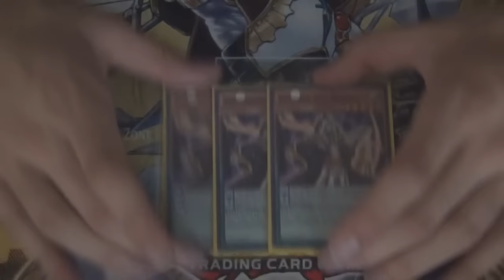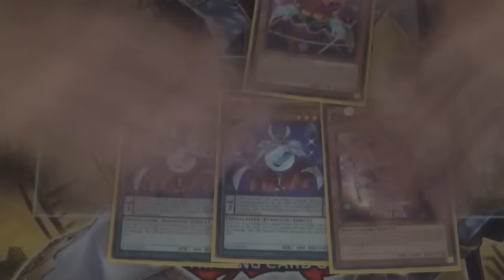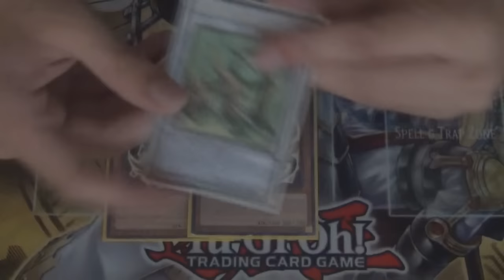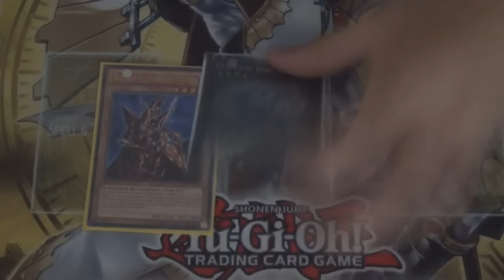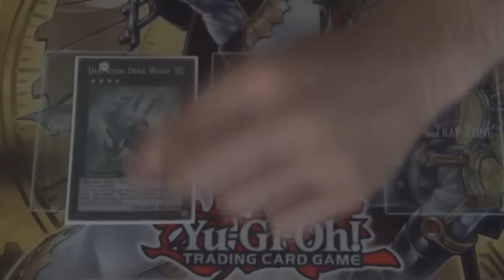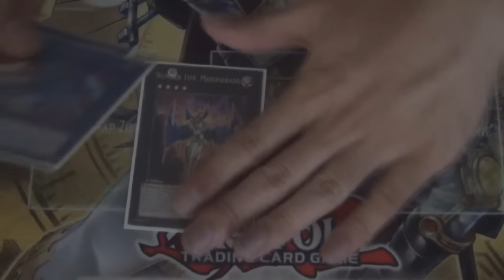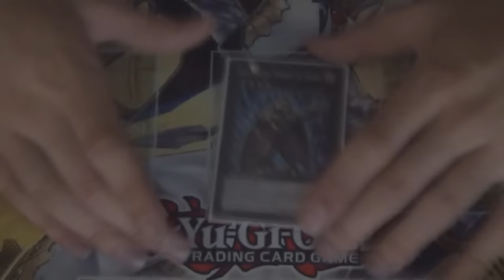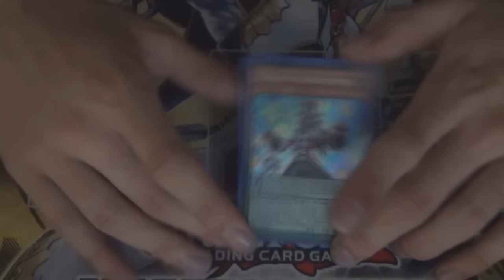Deck Profile - Magician PePe - Matias Darkcross Valenzuela - Regional Chile (Latin YGO)